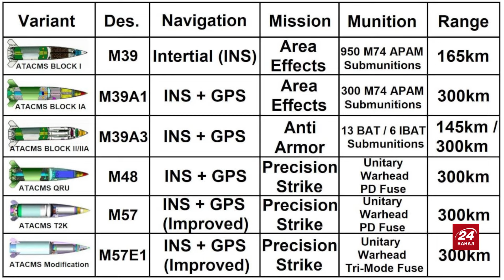СВІТАН: ДЕСЯТКИ дронів АТАКУВАЛИ РФ / Падіння ІЛ-76 / ЗАВОДИ Кремля під ударом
Полковник ЗСУ у запасі та військовий експерт Роман Світан у новому воєнному зведенні на 13 березня обговорив такі теми:
– Воронезьку область у Росії атакували безпілотники, у результаті чого є пошкодження інфраструктурних об’єктів. Також неподалік місць ударів знаходиться військовий аеродром;
– У Росії біля військового аеродрому впав літак Іл-76;
– дрони вдарили по нафтозаводу в Рязані.